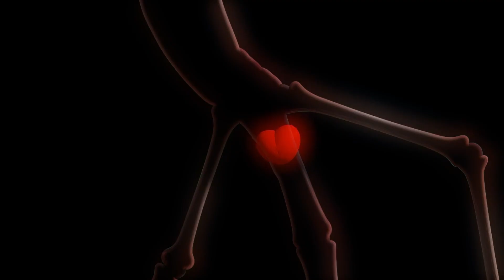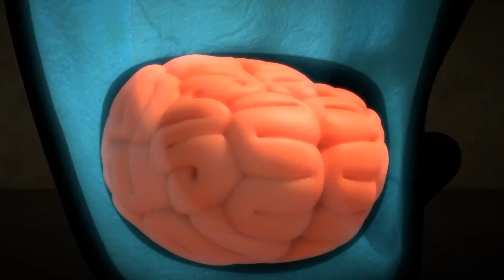FIGHT UNTIL THE END! | LARVA | Cartoons for Kids | WildBrain Kids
Episode Description:
Thanks to the courage of Stick Insect, Giant Larva-bot regains power. Now the very last battle begins.